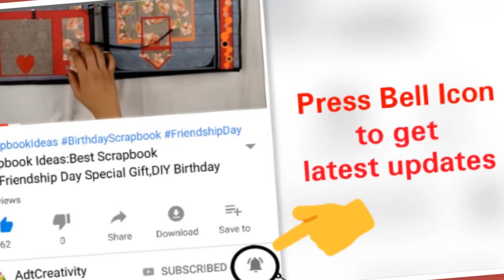Independence Day Badge Making 3rd Idea || Beautiful Badge Republic day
Independence Day Badge Making 3rd Idea || Beautiful Badge Republic day - How to make tiranga badge easy badge making origami 3 color badge badge for republic day easy Badge making new idea Paper badge beautiful

DIY Republic Day Badge/ Making Indian Tricolor Flag Badge/Republic Day Craft ideas easy/Independence day Badge/26th January Craft for Kids.

Independence day craft badge making for 15th August.Handmade crafts ideas for Independence Day/15th August/Republic Day/26th January or any other Indian National festival.

In this video tutorial learn step by step How to make Republic Day/26th January Badge at home.

You also check more easy and beautiful Independence day craft ideas and Republic Day craft ideas on Adtcreativity.

Adtcreativity

DIY Republic Day Badge/Indian Tricolor Flag Badge/Republic Day Craft ideas/Independence day Badge